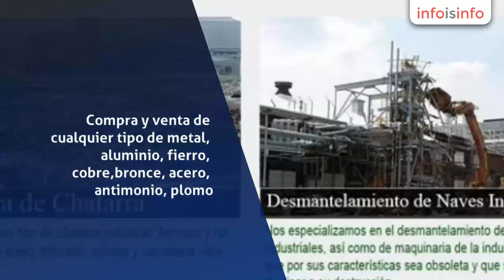Metales en Chihuahua - REMISA - InfoIsInfo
REMISA, Metales en Chihuahua. Más Información

Compra y venta de cualquier tipo de metal, aluminio, fierro, cobre,bronce, acero, antimonio, plomo. Mejoramos presupuestos,disponemos de contenedores, fletes, gruas de carga, somos especialistas en desmantelamientos de plantas y fabricas.

Ademas contamos con servicio de recoleccion.

Trato directo y personalizado

recicladora de metales y chatarrera

compra y venta de fierro